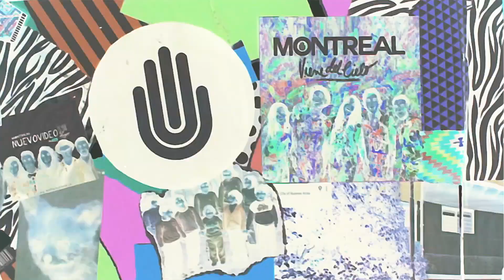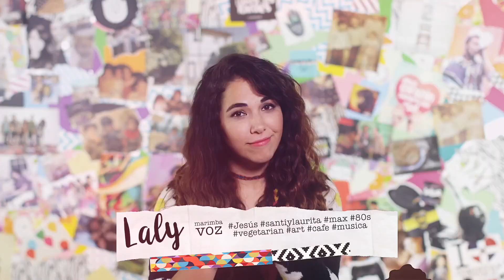Somos Montreal - Presentación de la banda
Montreal se presenta, integrante por integrante.